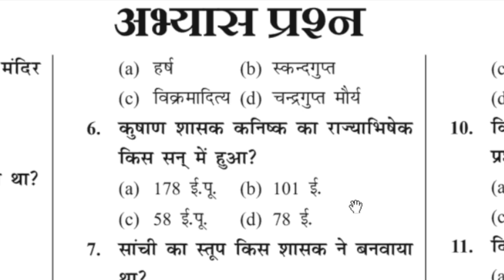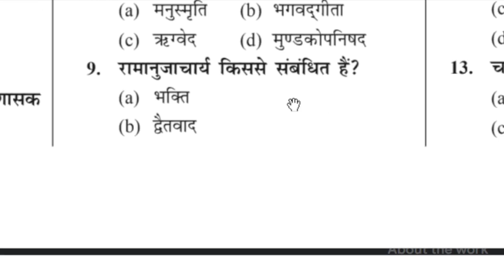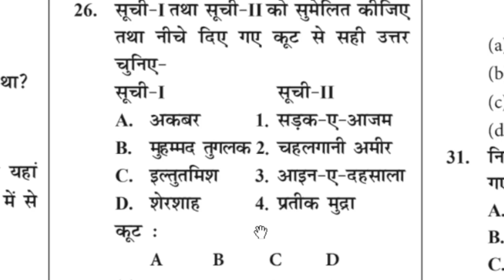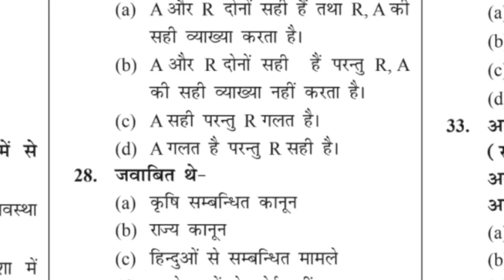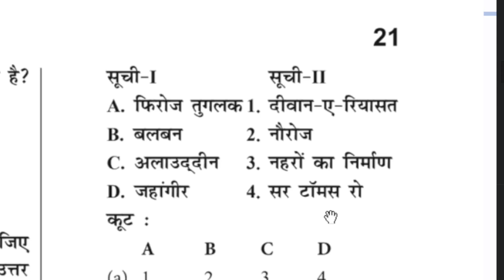B.ed Entrance Exam 2023 Full Prepration || History Class 2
B.ed Entrance Exam 2023 Full Preparation || Gk/Gs Class || 12 Feb || UP B.ed Entrance 2023

Quires:-
Up Bed Reasoning Classes 2023
Up Bed Hindi Class
Up Bed Gk classs
bed 2023
bed 2023 application form